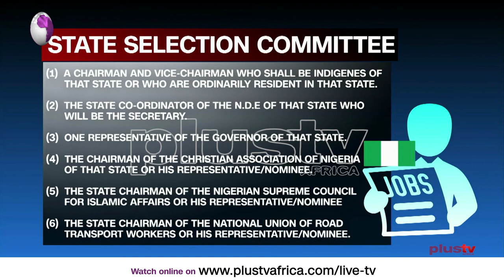774,000 Jobs For Nigerians: PDP Accuses FG of Partisanship in Selection Process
774,000 Jobs For Nigerians: PDP Accuses FG of Partisanship in Selection Process